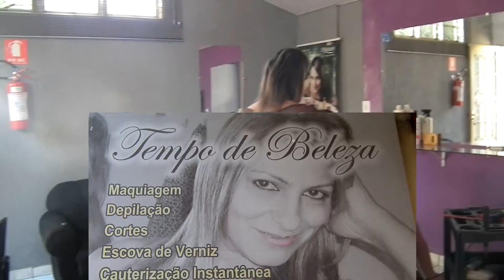COMERCIAL TEMPO DE BELEZA -JARAGUA-GO